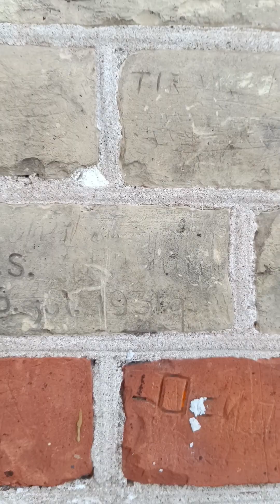Интересные места Латвии - Даугавгривская крепость в Устьдвинске, 4 века истории разных государств.